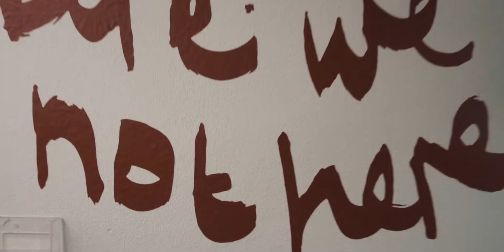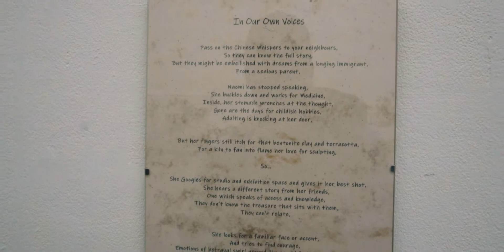WHY ARE WE NOT HERE_VLOG_38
Today i was at the opening night of Stacey Olika's 'Why Are We Not Here' Exhibition at Spike Island, and it was Siiiiiiiiick. Check it.

Song: FREE "No Emotions" SchoolBoy Q Type Beat | Hard Instrumental